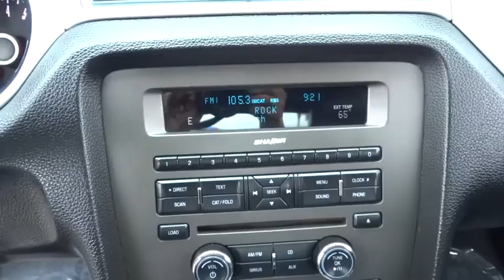2014 Ford Mustang San Diego, Escondido, Carlsbad, Oceanside, Vista, CA P156687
2014 Ford Mustang

ABS brakes, Compass, Electronic Stability Control, Illuminated entry, Low tire pressure warning, Remote keyless entry, and Traction control. Want to save some money? Get the NEW look for the used price on this one owner vehicle. Previous owner purchased it brand new! With just one previous owner, who treated this vehicle like a member of the family, you'll really hit the jackpot when you drive home with this great convertible. Ford Certified Pre-Owned means you not only get the reassurance of a 12Mo/12,000Mile Comprehensive Warranty, but also up to a 7-Year/100,000-Mile Powertrain Limited Warranty, a 172-point inspection/reconditioning, 24/7 roadside assistance, trip-interruption services, rental car benefits, and a complete CARFAX vehicle history report. brbrTo see more quality vehicles like this one right or dial .